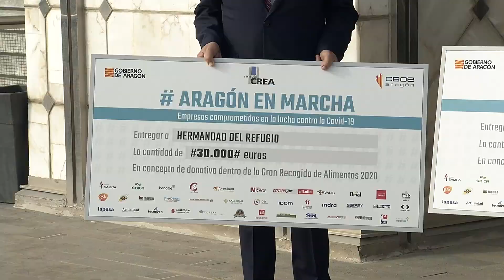Aragón en Marcha - donaciones a entidades sociales